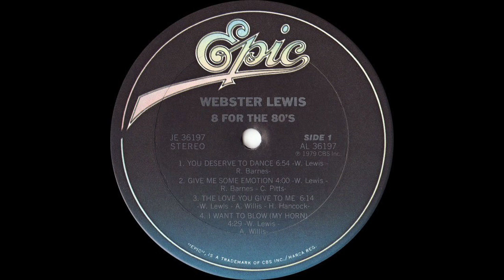WEBSTER LEWIS - I Want to Blow My Horn